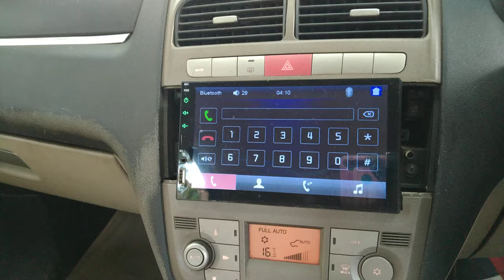Buy this beautiful car Fiat Linea ! 2010 model Fiat Linea for sale !! Direct from first owner !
Hello friendz m laya hu apke lye ek super condition car Fiat Linea 2010 model..this car for sale.. in amazing condition smoothly running. super condition car with great prize..jo bhi hmare bhai car ko buy krna chahte ho vo direct owner s bt kr skte h...

      ( car sell ho chuki h islye num hta diya h)